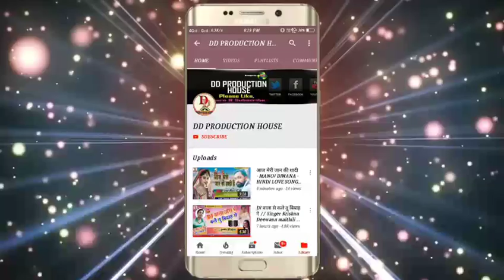SHIV KUMAR का हिट गीत - करीहे फोन छौरी - Karihe phone chhauri - DJ DHAMAKA 2019